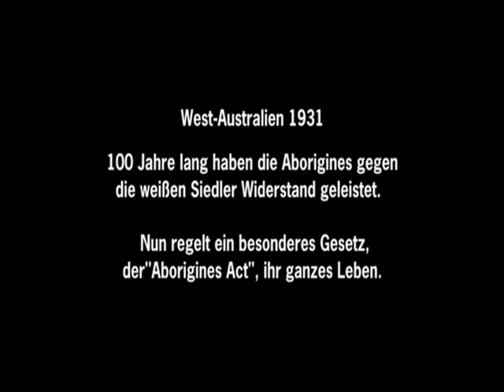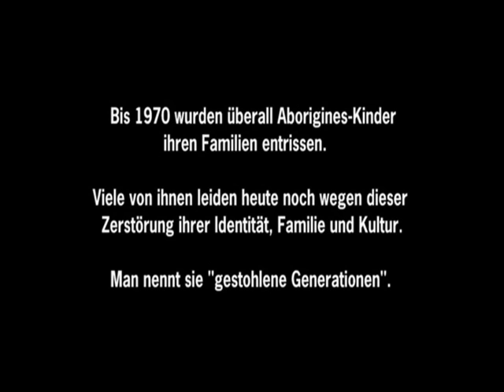LONG WALK HOME - Trailer zum Film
Der lange Weg nach Hause